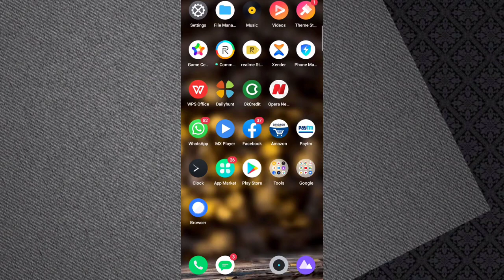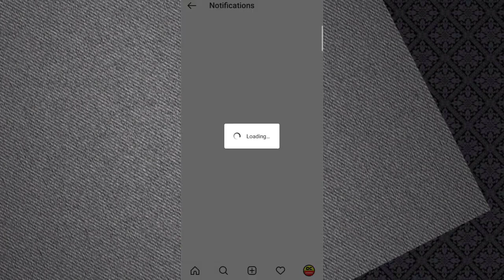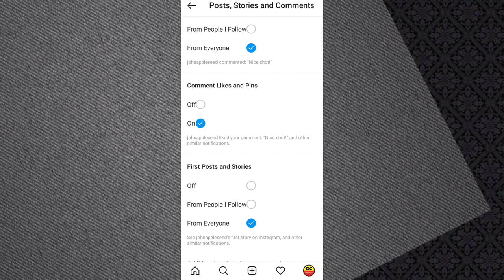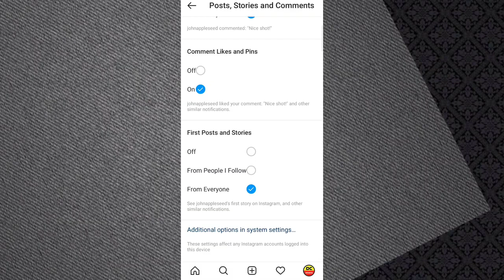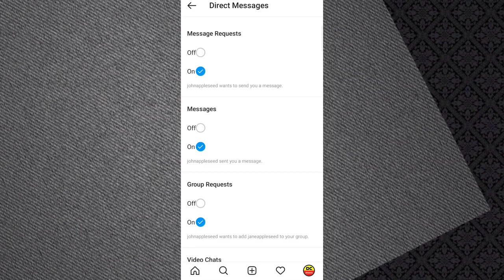How to turn off instagram notifications in Gujarati | How to off instagram notification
In this video i am How to turn off instagram notifications in Gujarati.How to off instagram notification so watch this video till end...

🔶Queries solved:-
1. turn off notifications instagram
2. how to turn off instagram notifications permanently
3. instagram live notifications turn off
4. how to turn off instagram notifications on laptop
5. how to turn off instagram notifications vibration
6.how to turn off instagram notifications iphone
7.turn off post notifications instagram
8. turn off story notifications instagram
9. how to turn off instagram notifications on android

🏠HOME:- BHAVNAGAR GUJARAT